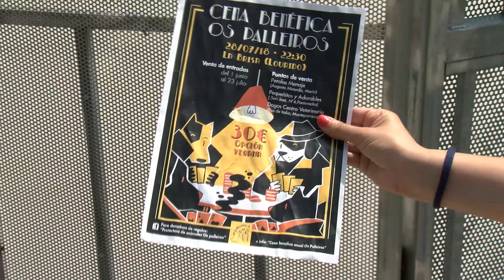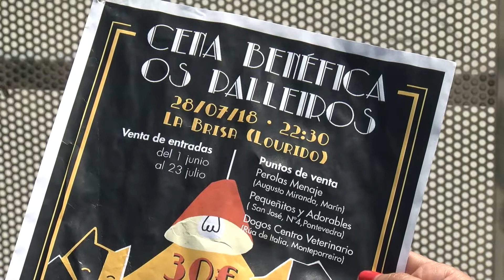"Os Palleiros" celebra a súa Cea Benéfica Anual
Pontevedra. Para afondar na concienciación sobre a responsabilidade que supón ter un animal así como para recadar fondos que axuden ó mantemento do refuxio de cans, Os Palleiros celebrará o vindeiro 28 de xullo a súa cea benéfica anual. Será un momento para agradecer as acollidas e animar a novas adopcións.

A cea benéfica que celebra anualmente a protectora Os Palleiros reunirá no restaurante “La Brisa” en Lourido ós amantes dos cans que queiran contribuír co mantemento do refuxio.

Será unha velada para concienciar sobre a responsabilidade de ter un animal, pero tamén para compartir e agradecer.

As entradas pódense adquirir en Perolas Menaje, en Marín; e en Pequeñitos y Adorables e no Centro Veterinario Dogos, en Pontevedra, ata o vindeiro 23 de xullo.